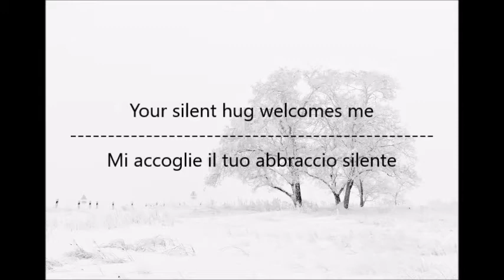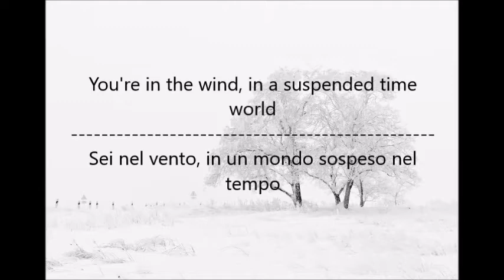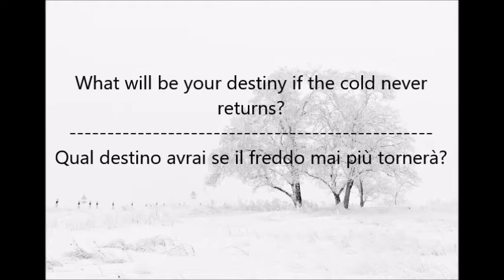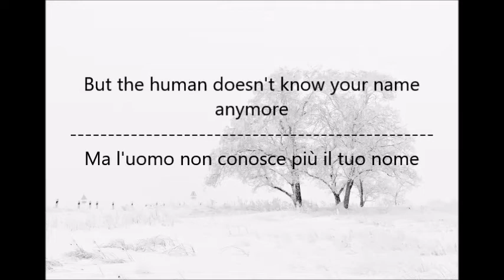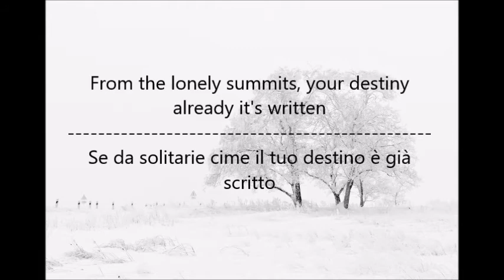FUROR GALLICO - Canto d'Inverno (Sub. Italian - English)